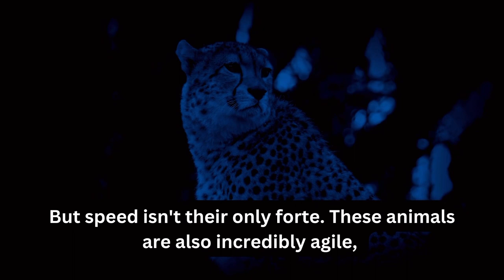Unbelievable: Top 5 fastest animals on land!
Welcome to an exciting journey into the animal kingdom! Today, we're focusing on the top five fastest animals on land. These creatures are absolute speed demons, showcasing the sheer power and adaptability of Mother Nature. So, fasten your seatbelts and get ready for this wild drive!

Coming in at no.5 is the king of the jungle! The lion, though not the fastest on the list, can still reach speeds of up to 50 miles per hour in short bursts, meaning they need to stalk close to their prey and work as a team to ensure a successful hunt.

At no.4, we have the wildebeest, also known as the 'gnu.' These powerful creatures can sprint at around 50 miles per hour during their remarkable migratory journeys, proving their resilience in the face of long-distance travel. Their build lends them to endurance running rather than sprint!

At no.3, we have the springbok, a true acrobat of the savannah. This agile antelope can reach speeds of 62 miles per hour while performing incredible leaps, showcasing its unique blend of speed and agility. Their 3-meter high bounce-like jumps coupled with sharp turns whilst running at pace enable them to shake off predators!
Just missing the top spot at no.2 is the pronghorn antelope. Evolving in the vast American grasslands, it reaches speeds of up to 55 miles per hour, a testament to its endurance and evolutionary adaptations. It also has the stamina to run at pace for long distances, with the ability to run at a maximum speed of 56 miles per hour for 20 miles!
And now the drumroll, please! Sitting proudly at no.1 - The undisputed champion of speed, the cheetah. With lightning bursts of acceleration, this majestic feline can clock an astonishing 75 miles per hour, making it the fastest land animal on Earth. The cheetah's acceleration is truly awe-inspiring, going from 0 to 60 in just a few seconds. Whilst sprinting, cheetahs spend more time in the air than on the ground. But speed isn't their only forte. These animals are also incredibly agile, with a flexible spine and semi-retractable claws providing better grip at high speeds. Their large nostrils allow for increased oxygen intake, fueling their powerful muscles during the chase.

There you have it! Top 5 fastest animals on land! Remember, there's always more to discover, more to learn, and more to appreciate about our amazing planet and its diverse inhabitants. Stay curious, stay adventurous, and never stop exploring the wonders of the natural world. Until next time, keep your eyes open and your spirit wild! Follow us for more fun adventures!